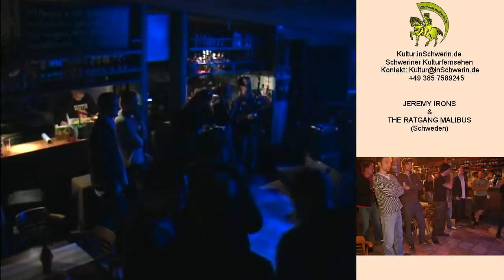Kultur inSchwerin 11 T 03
JEREMY IRONS & THE RATGANG MALIBUS (Schweden) ZeppelinClub, Schwerin Meckl.